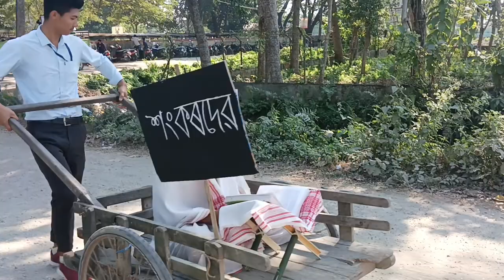Cultural Procession of 46th Annual College Week Festival, 2022-23, Goreswar College (Part I)